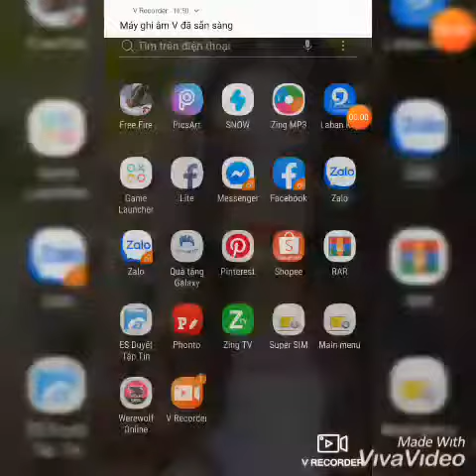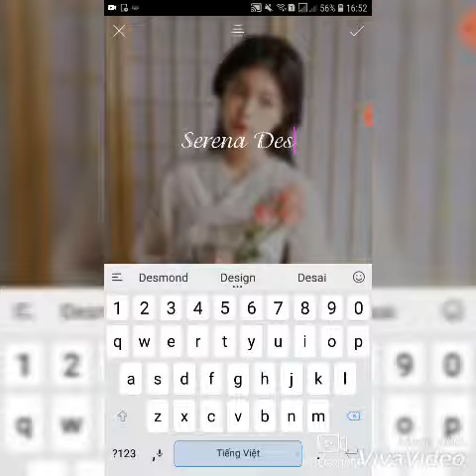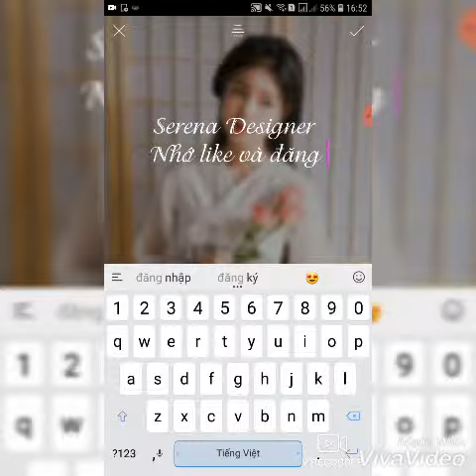|Design| Hướng dẫn việt hóa font vào PicsArt hay Phonto